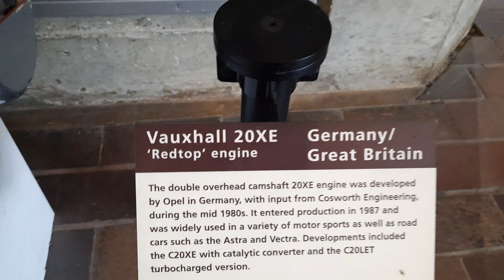Vauxhall engine Red Top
Red top engine  vauxhall